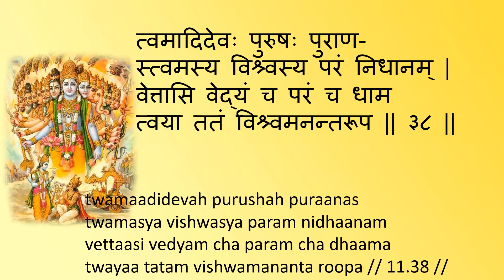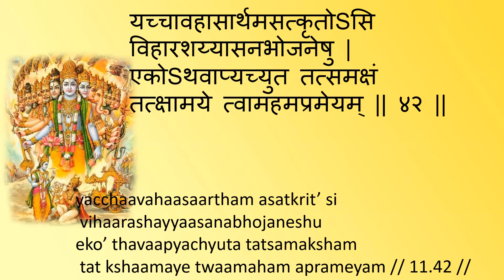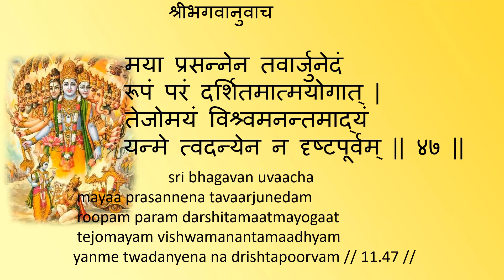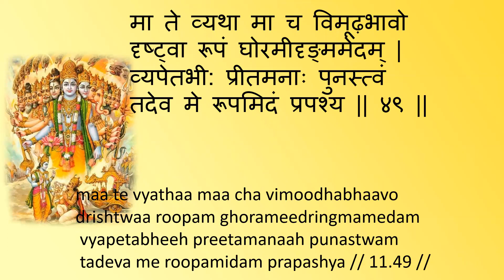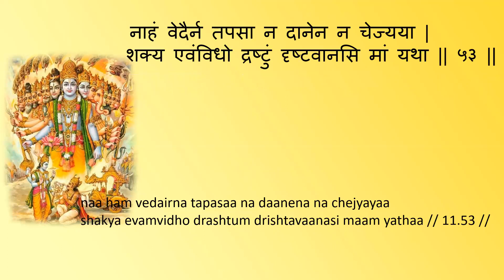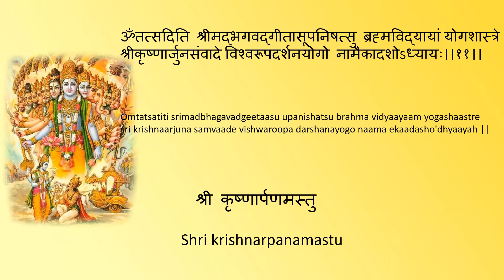BHAGWAT GEETA ..CHAPTER 11...SHLOKA CHANTING...VISHWAROOPDARSHAN yoga, विश्वा रूप दर्शन योग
SRIMAD BHAGWAT GEETA
CHAPTER 11
ADHYAAY 11
SHLOKAS CHANTING
VISHWAROOPDARSHAN yoga

विश्व रूप दर्शन योग